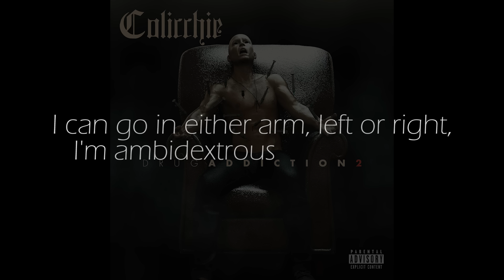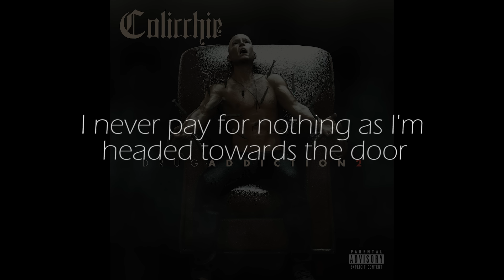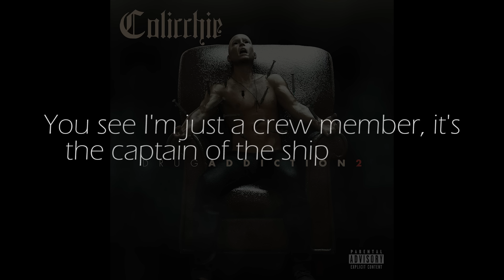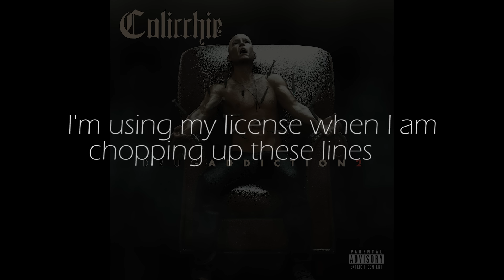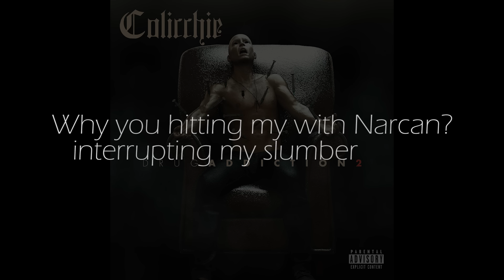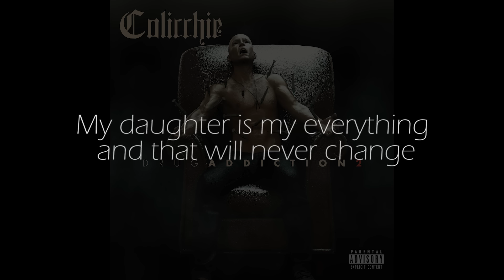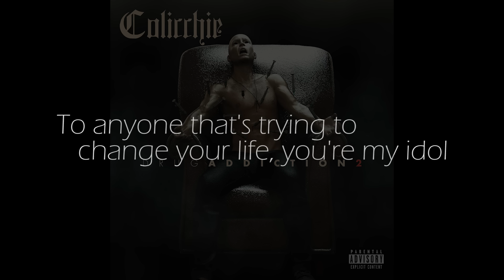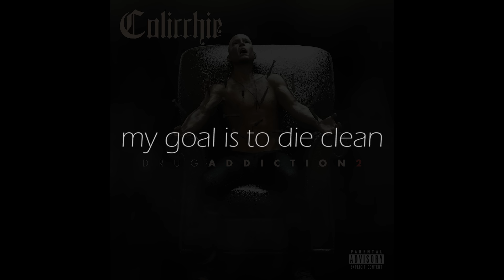Colicchie " Drug Addiction Part 2 " with lyrics